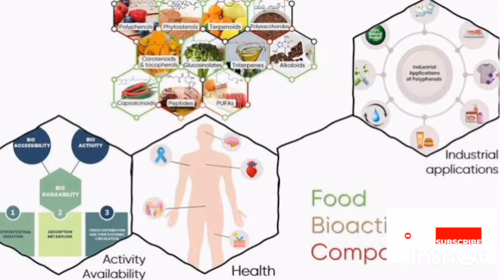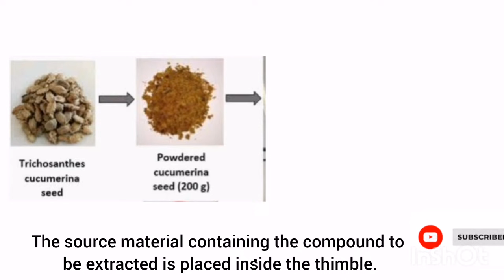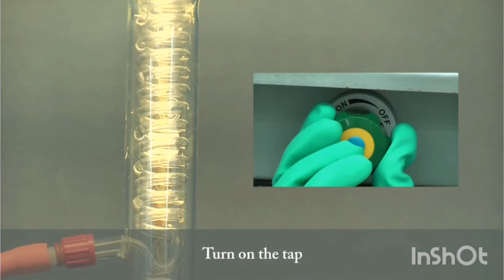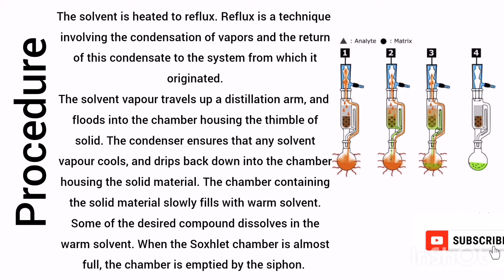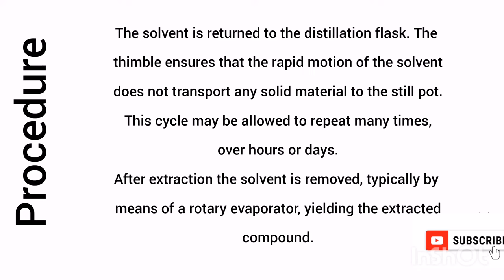Soxhlet extraction method | seed oil extraction by Soxhlet Extraction | soxhlet apparatus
Soxhlet extraction
In this video we will learn what is soxhlet extraction method. What is soxhlet apparatus? How does soxhlet apparatus set up? What's procedure and mechanism or principle of soxhlet extraction method? How seeds oils are extracted by soxhlet methods? We will learn through animations as well.

A Soxhlet extractor is a piece of laboratory apparatus invented in 1879 by Franz von Soxhlet. It was originally designed for the extraction of a lipid from a solid material.Typically, Soxhlet extraction is used when the desired compound has a limited solubility in a solvent, and the impurity is insoluble in that solvent.
A Soxhlet extractor has three main sections: a percolator (boiler and reflux) which circulates the solvent, a thimble (usually made of thick filter paper) which retains the solid to be extracted, and a siphon mechanism, which periodically empties the thimble.
Schematic representation of a Soxhlet extractor:
Stirrer bar
Still pot (the still pot should not be overfilled and the volume of solvent in the still pot should be 3 to 4 times the volume of the Soxhlet chamber)
Distillation path
Thimble
Solid
Siphon top
Siphon exit
Expansion adapter
Condenser
Cooling water out
Cooling water in

Assembly
The source material containing the compound to be extracted is placed inside the thimble.
The thimble is loaded into the main chamber of the Soxhlet extractor.
The extraction solvent to be used is placed in a distillation flask.
The flask is placed on the heating element.
The Soxhlet extractor is placed atop the flask.
A reflux condenser is placed atop the extractor.
The solvent is heated to reflux. Reflux is a technique involving the condensation of vapors and the return of this condensate to the system from which it originated.
The solvent vapour travels up a distillation arm, and floods into the chamber housing the thimble of solid. The condenser ensures that any solvent vapour cools, and drips back down into the chamber housing the solid material. The chamber containing the solid material slowly fills with warm solvent. Some of the desired compound dissolves in the warm solvent. When the Soxhlet chamber is almost full, the chamber is emptied by the siphon. The solvent is returned to the distillation flask. The thimble ensures that the rapid motion of the solvent does not transport any solid material to the still pot. This cycle may be allowed to repeat many times, over hours or days.
After extraction the solvent is removed, typically by means of a rotary evaporator, yielding the extracted compound.
Let's see how does rotary evaporator work?
A rotary evaporator[1] (rotovap) is a device used in chemical laboratories for the efficient and gentle removal of solvents from samples by evaporation.
If you like the video give it a thumb up

The non-soluble portion of the extracted solid remains in the thimble, and is usually discarded.